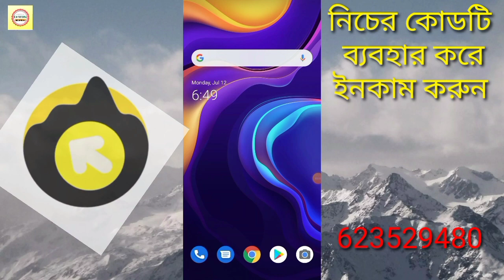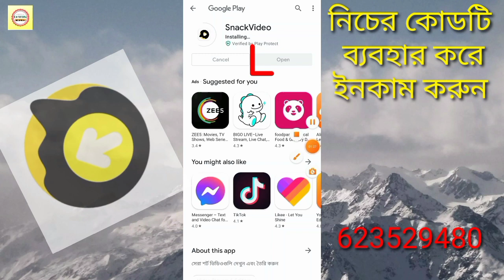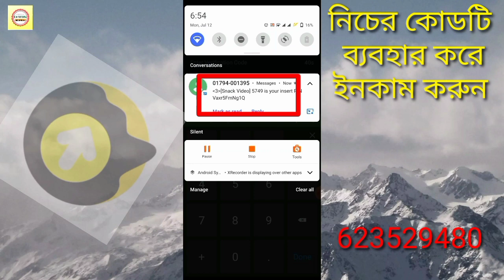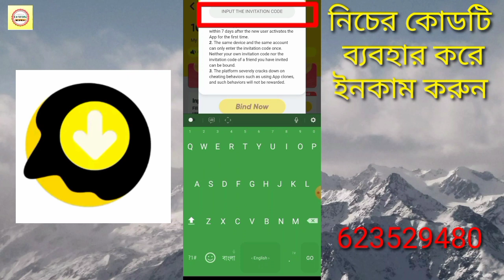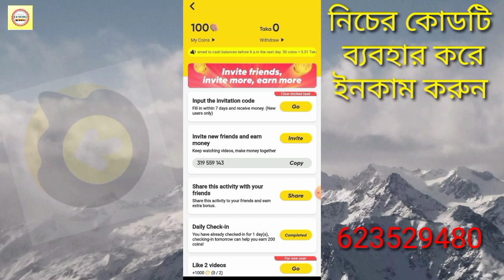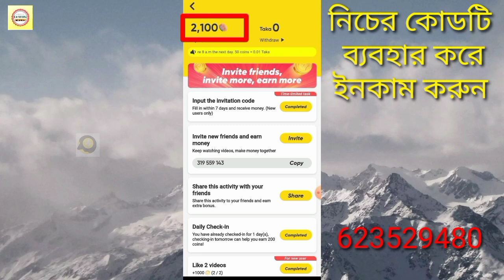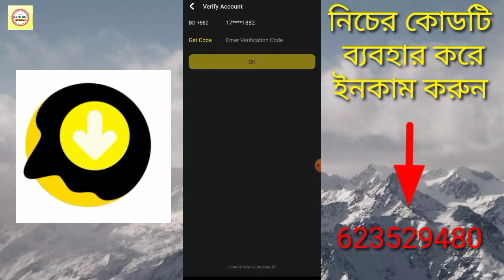How to make money online 2022 businesses growth java scripts codling experience tutorials 27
free earning snake video ফ্রিতে ইনকাম করুন প্রতিদিন 100/500 taka

👉This video shows you how to earn free income, you can earn free income through the apps of Play Store through one app, you can earn free income through Snake Video apps, you have to take into account the apps in order to earn income. You will get 90 rupees first and if you refer another person you will get 90 rupees more. In this way you can earn thousands of rupees